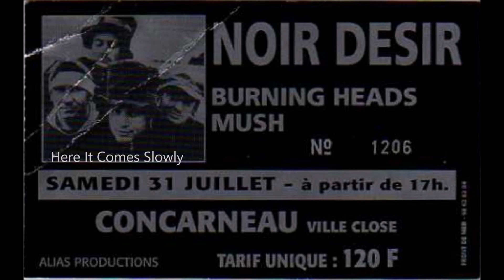1993 - Noir Désir Here It Comes Slowly (Live Concarneau)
Extrait du Bootleg audio Noir Désir en concert à Concarneau Ville Close le 31 juillet 1993